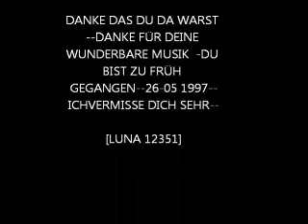ZUN GEBURTSTAG VON JACK DE NIJS --IN MEMORY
ERINERUNGS MOMENTEN VON SEINEM LEBEN--AM 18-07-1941--GEBOREN .IN CIMAHI--BANDONG -INDONESIEN--200 KM- VON JAKARTA--MUSIKER -PRODUZENT-UND SÄNGER MIT TRAUM STIMME--LEIDER ZU FRÜH GEGANGEN AM 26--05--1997 mit nur56 Jahren